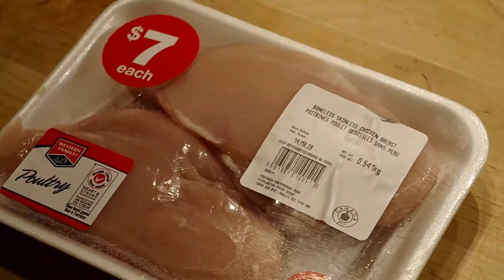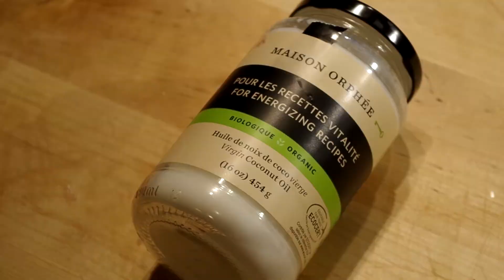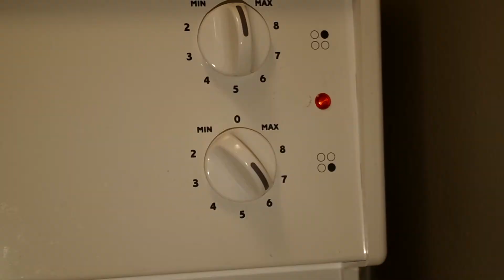Sounds like cooking chicken breast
Chef: Zoltan Horvath